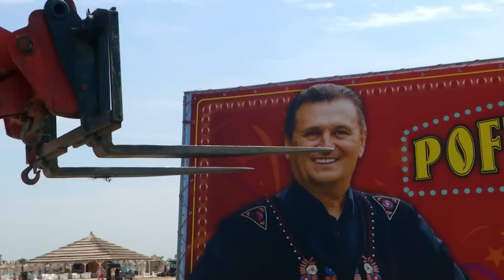Nea Marin omul Paiangan 😂!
POFTITI LA CIRC - EPISOD 7
NEA MARIN, LIVIU VARCIU, ANDREI STEFANESCU, MARGHERITA, JEAN DE LA CRAIOVA, EDY STANCU, MARIAN DRAGULESCU